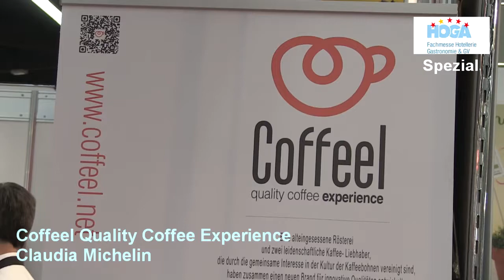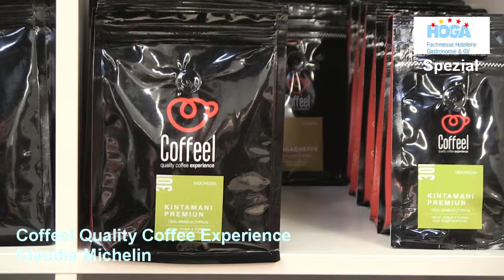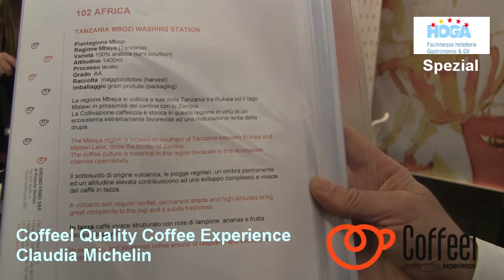HOGA Intervista Claudia Michelin Coffeel